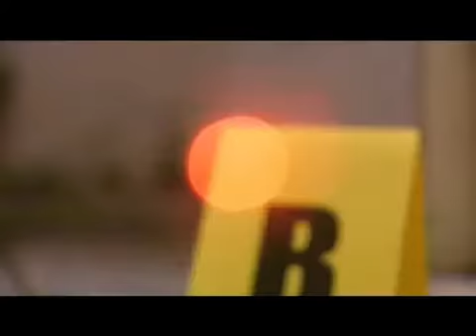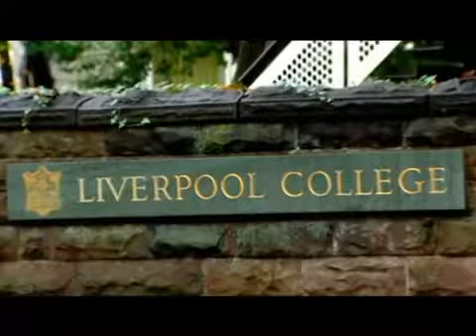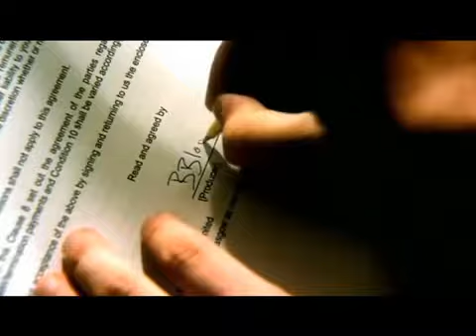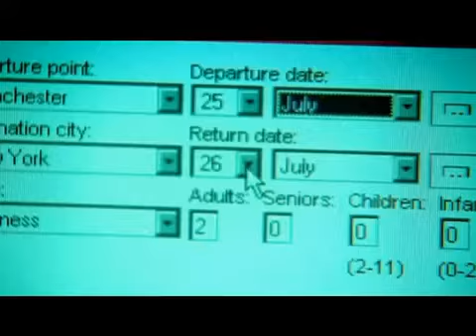Real Crime Killed By A Perfect Son Part 1